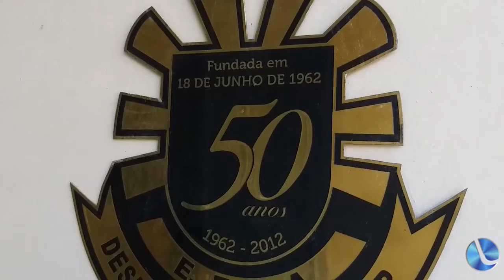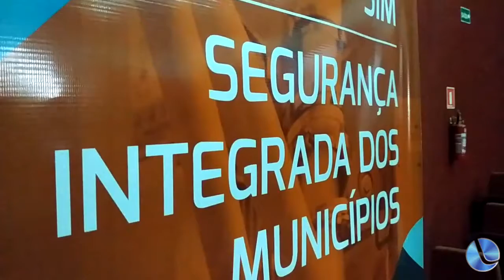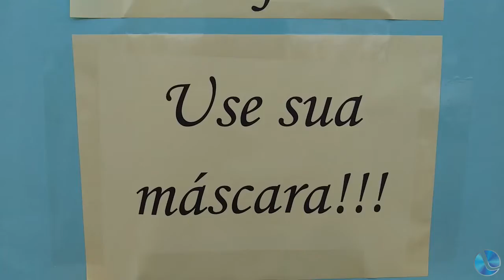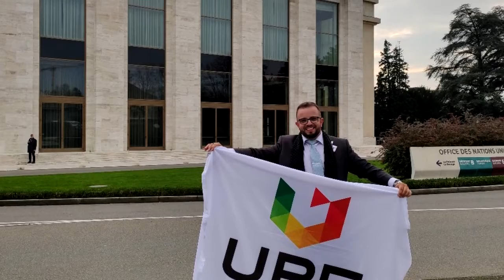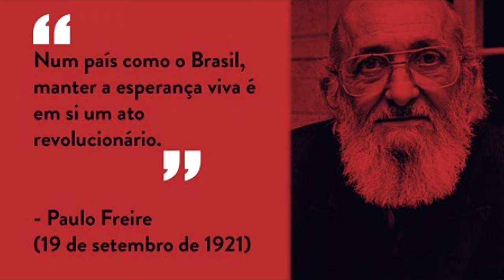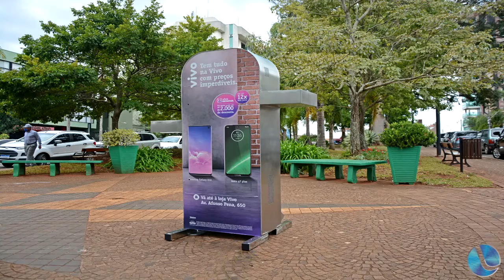Boa Noite Cidade 21-05-20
- Prefeito de Caseiros fala da situação do município neste período de pandemia

- Covid-19: “Hoje temos 200 milhões de especialistas”, descontrai médico

- Erika Matana: A partir do momento em que nos envolvemos com concursos de beleza precisamos contar com o apoio da população

- Augusto Carneiro: Foi muito gratificante ganhar o concurso de Mister Man Lagoense

- Áudio: aluno da Escola Presidente Kennedy vira “celebridade”

- Dia 20 de Maio é comemorado o dia do Pedagogo

- O segmento de comentário com Cristiano Lacerda